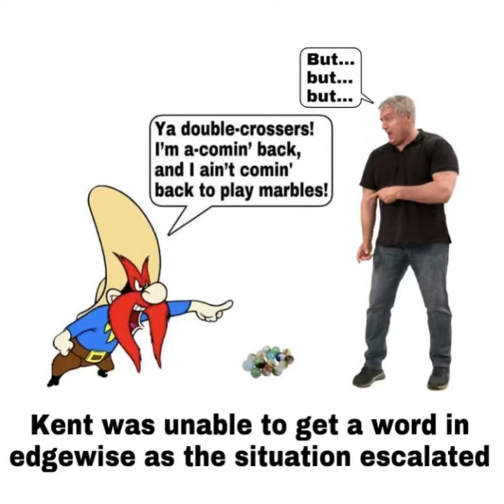Ennio Morricone: A Fistful of Dollars Overture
A Fistful of Dollars (Italian: Per un pugno di dollari, lit. 'For a Fistful of Dollars'[1] titled on-screen as Fistful of Dollars) is a 1964 Spaghetti Western film directed by Sergio Leone and starring Clint Eastwood in his first leading role, alongside Gian Maria Volonté, Marianne Koch, W. Lukschy, S. Rupp, Jose Calvo, Antonio Prieto, and Joe Egger.[3] The film, an international co-production between Italy, West Germany, and Spain, was filmed on a low budget (reported to be $200,000), and Eastwood was paid $15,000 for his role.